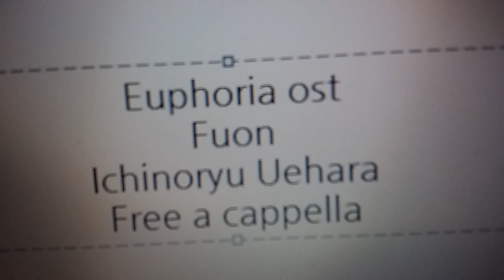ユーフォリア OST - 不穏 - 上原一之龍 Free a cappella フリーアカペラ